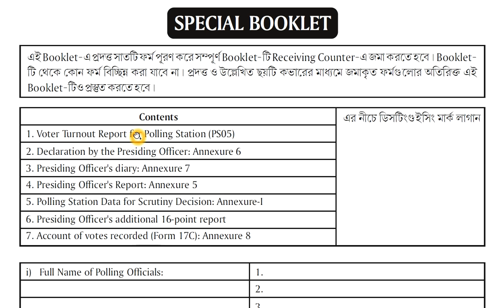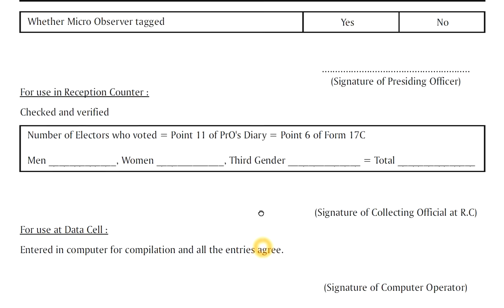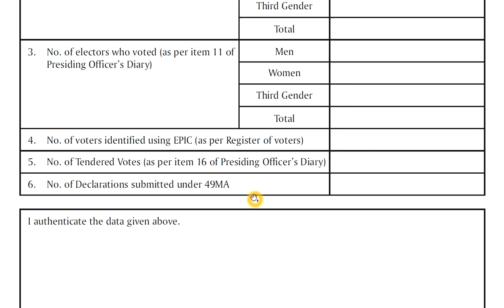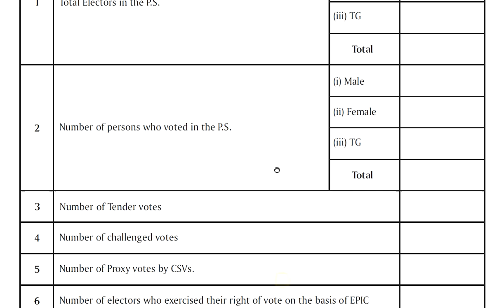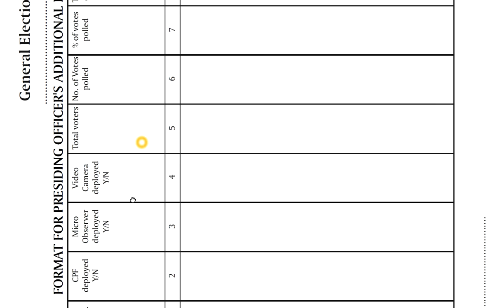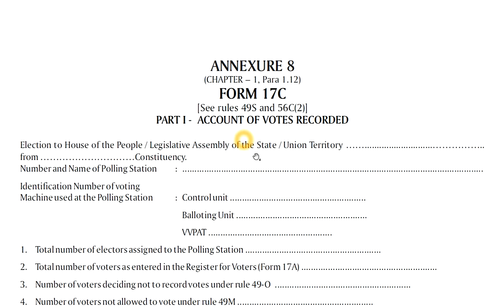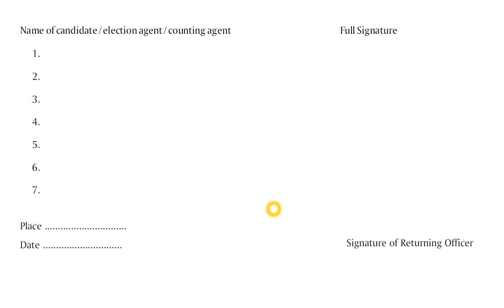পরবর্তী দফার স্টিচ বুকলেট এবং তার মধ্যে ফর্ম গুলি দেখুন